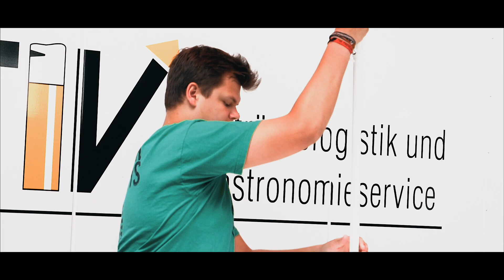Sommerfest der bm | bm - bildung für medienberufe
Sun, grill & chill: ein unvergessliches Sommerfest mit tollen Spielideen, einer klasse Bühnenperformance und Dank unseren Sponsoren Früh Kölsch und Lömmelömm gab es auch köstliche Getränke. Ein Event, organisiert und umgesetzt durch unsere Teilnehmer, das unter die Haut geht. Die schönsten Momente hat unser Berufskollegs Schüler, Fabian Grischkat, in diesem Video zusammengeschnitten. Lasst euch mitreißen!